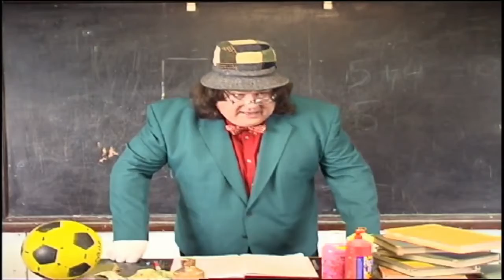RICHIE KAVANGH LSD PROJECT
if u dislike dis u have no irish pride